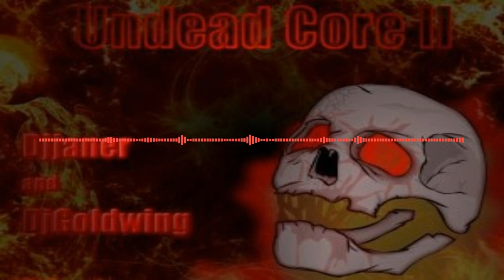Undead Core II (Full Album)